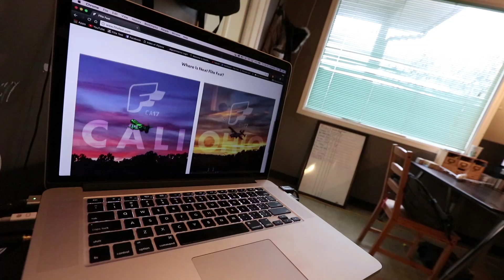MINI RACE WING DRONE | VLOG0046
The guys from Flybot sent us their Mini Race Wing which is currently on Kickstarter! TJ built it! Josh flew it! and Alex filmed it! Meanwhile everyone is drinking coffee from the shop's new Douwe Egbert coffee machine!

Follow the guys on the Instagrams